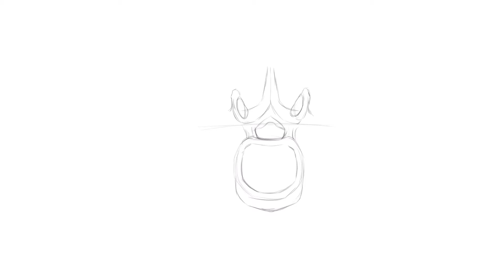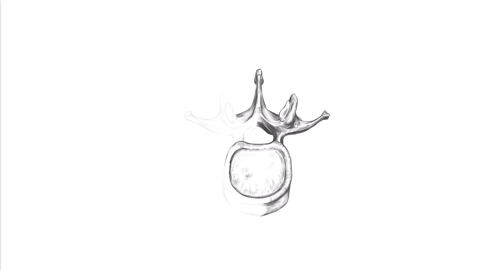L I I. Vertebra Lumbalis - Superior View, Sketch.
The L2 vertebra is the second lumbar spinal vertebra in the human body.

ESP
La vértebra L2 es la segunda vértebra espinal lumbar del cuerpo humano.